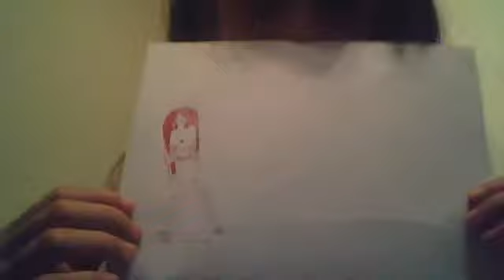Webcam video from Jul 28, 2012 11:15:01 AM